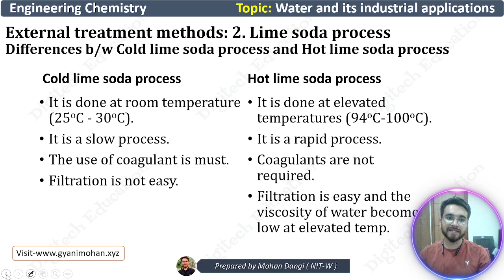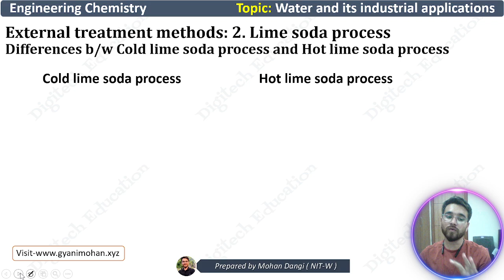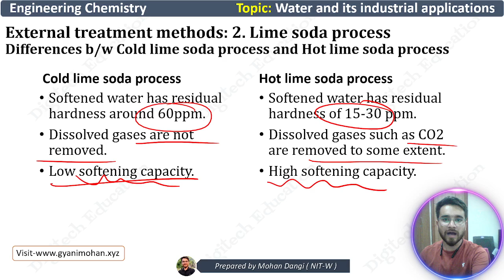Difference between Hot lime soda process and cold lime soda process